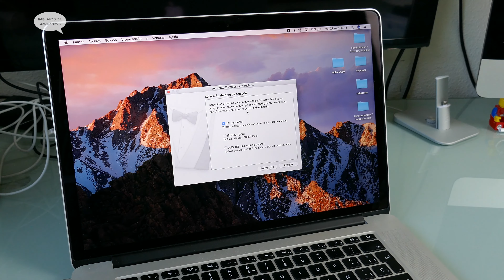Presentador de diapositivas para Keynote y Powerpoint de Zoweetek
En esta entrada analizamos el presentador inalámbrico de la marca Zoweetek (disponible en Amazon) que nos permitirá tomar el control de las presentaciones que realicemos con nuestros dispositivos portátiles u ordenadores (que tengan puerto usb).